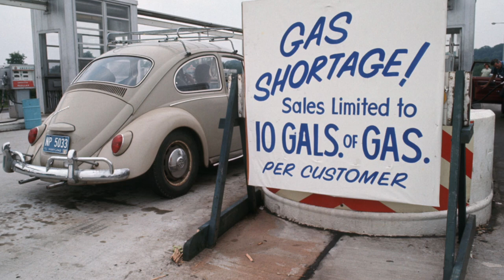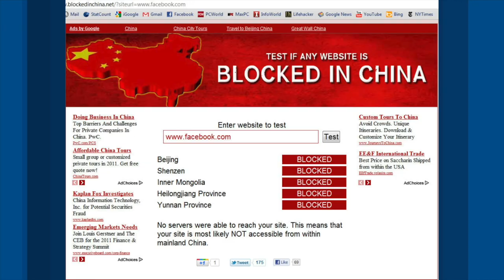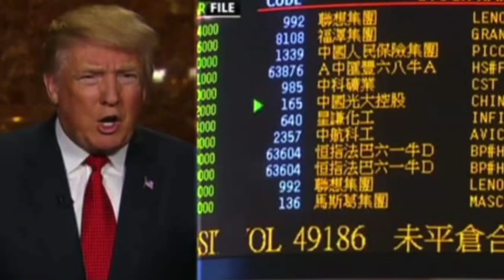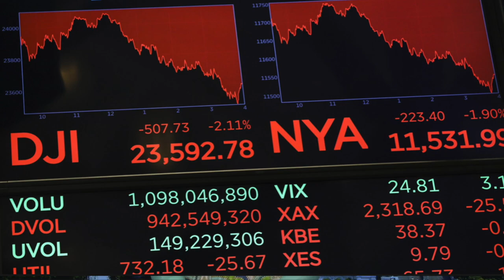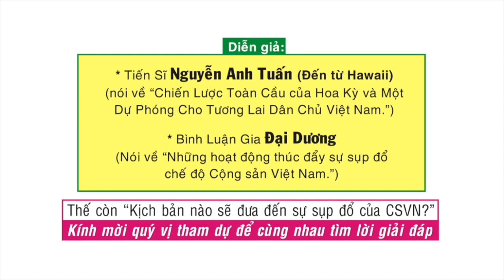VATV | Quyền Lực và Sự Phụ Thuộc Lẫn Nhau Trong Kỷ Nguyên Trump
Power and Interdependence in the Trump Era
Joseph S. Nye, Jr.  -  Project Syndicate
Phan Nguyên biên dịch
Nhận Định và Phân Tích Thời Sự
10/07/2019
Thanh Trang